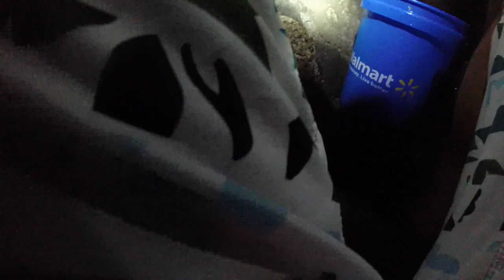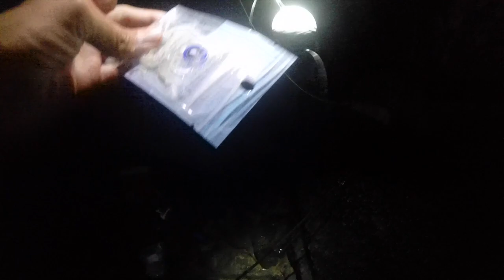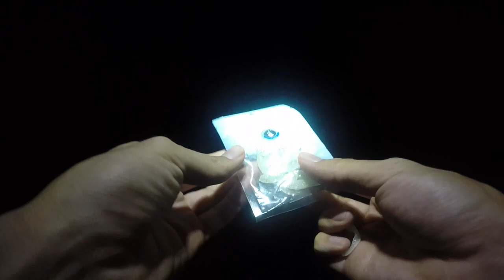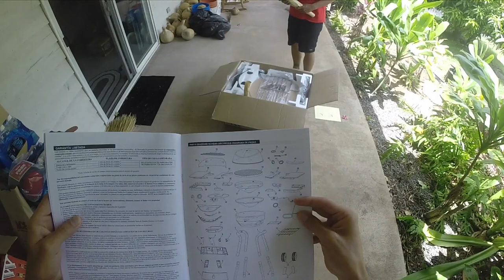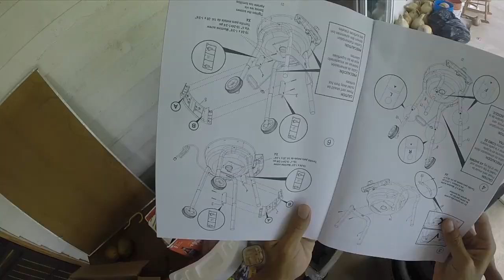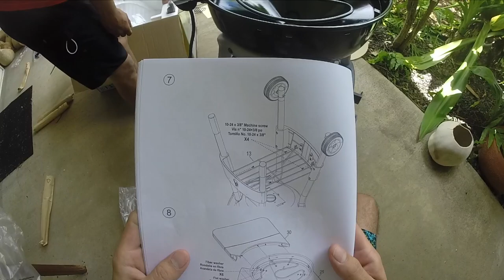Kailua Kona Menpachi Catch and Cook - Surf and Shore Fishing For BBQ Size Fish, Hawaii - BODS 38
Aloha Hui!
On todays episode of Braddahs On Da Shore we get some surf fishing going in an attempt to fish some menpachi for a catch and cook BBQ. We start the episode off driving through Kailua Kona along Ali’i Drive, where we meet up with some friends to try out a new fishing spot. We start our shore fishing off with some dunking rigs, mindful of the surf that had picked up over the sunset period. After we get some light dunking in we dedicate more to the whipping, trying hard to make sure we got some menpachi for the catch and cook bbq. We manage to hook up on a few using some good old whipping surf fishing, and take our grinds back home for a catch and cook.  Back at the hale we get some grill constructing done, solder our airsoft gear back to life, and cook up some fish on the bbq. Was a prime night and a some great food!
YEE!

Go Pro Hero 3+ Silver -
AKASO EK7000
Go Pro Microphone Adapter -
Wind Protection -
Epic Mount Kit -
The One Good Camera You Will Ever Need

Things we use to fish.

Danny’s KastKing Dunking Reel
Kapono’s Dunking Reel -
Kapono’s KastKing Whipping Reel -

Music Credits-